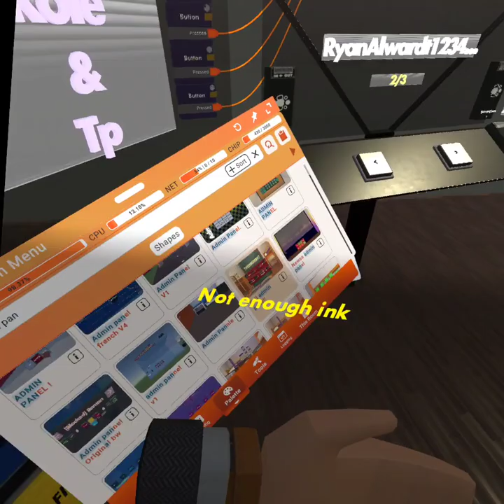the release of my rec room game